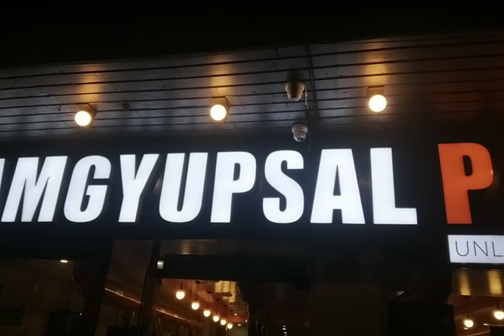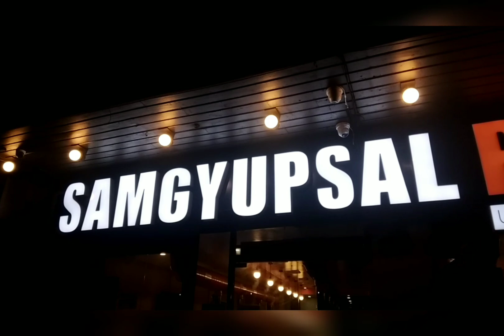Arat kain sa samgyupsal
We enjoy to eat samgyupsal feel busog arat kami

Musician: Xuxiao